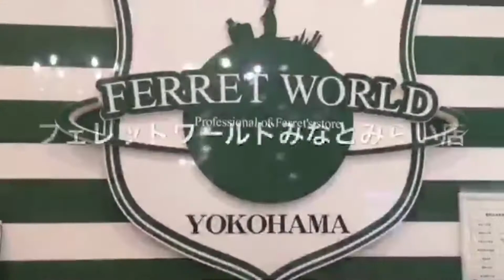横浜 フェレット ベビー 赤ちゃん 遊び 可愛い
楽しそうに遊ぶパスバレーちゃん達です☆
短いあんよで一生懸命はしゃぐ姿…是非みてあげてくださいね！

フェレットワールドみなとみらい店